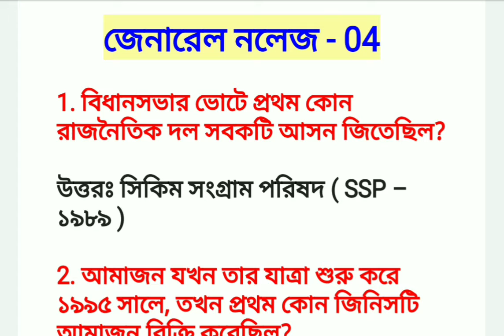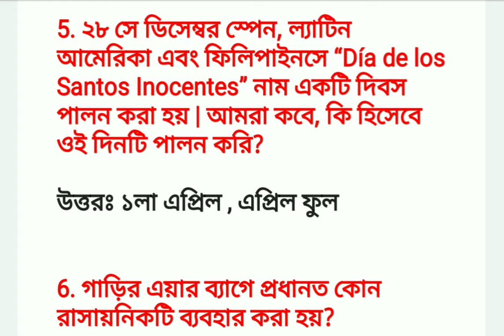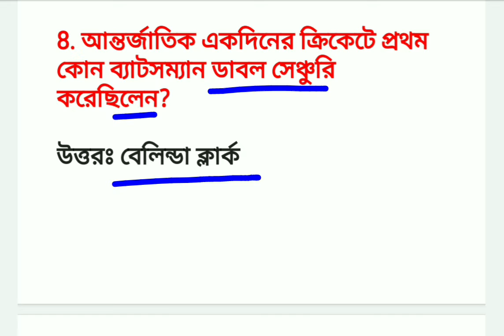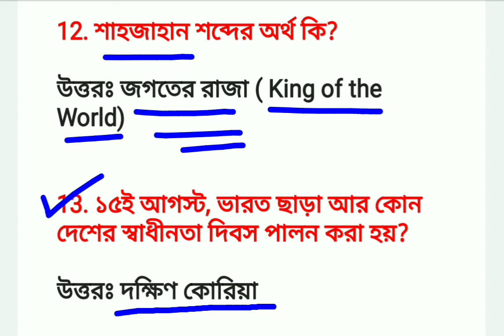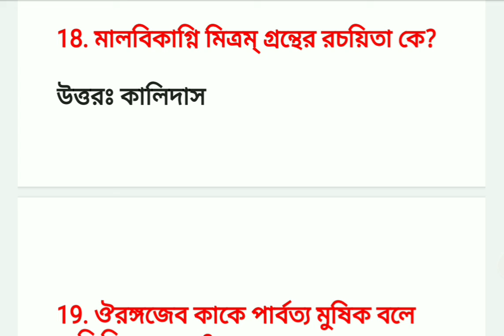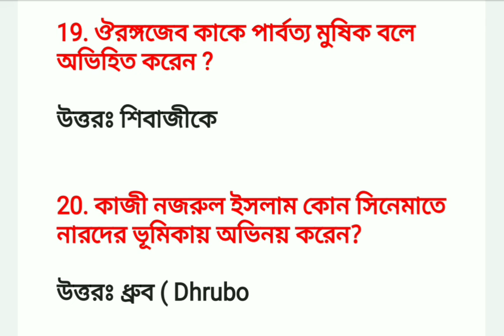Government job preparation | চাকরি পরীক্ষা প্রস্তুতির প্রশ্ন-উত্তর | General knowledge | Morning GK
🔷 WBP Constable Interview - এর গুরুত্বপূর্ণ প্রশ্ন উত্তরের পিডিএফ পেতে নিচের লিংকে ক্লিক করুন

YouTube Academy